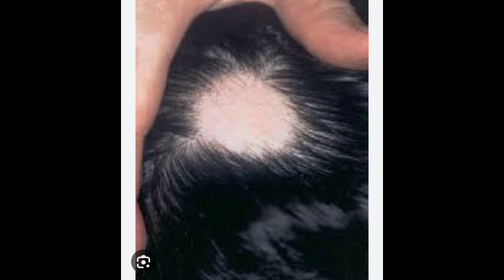best solution for penukorukudu #100% working treatment#